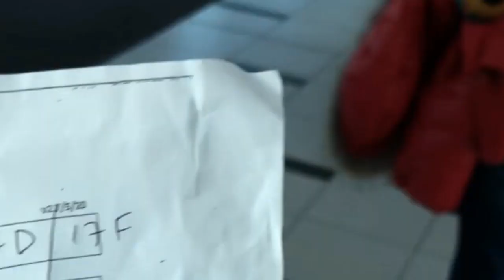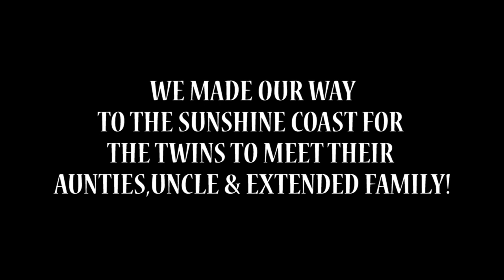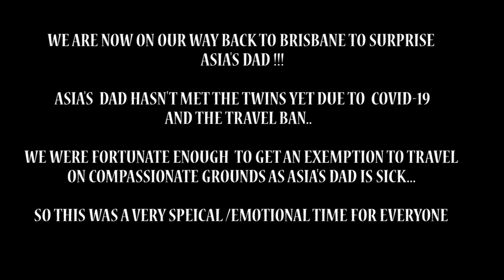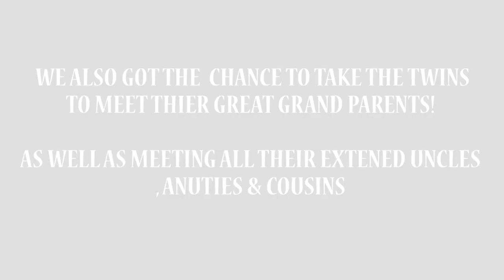GRANDPARENTS MEETING THE TWINS FOR THE FIRST TIME !! **EMOTIONAL**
WELCOME TO OUR LIFE! 'ASIA & TONY'S LIFE' ...
WE HAVE NEW VIDEOS WEEKLY! - Turn Our Notifications ON So You Never Miss A Video! 🤘🏽 💕